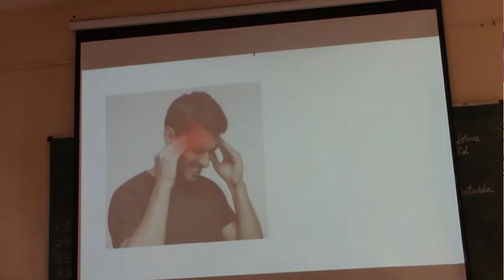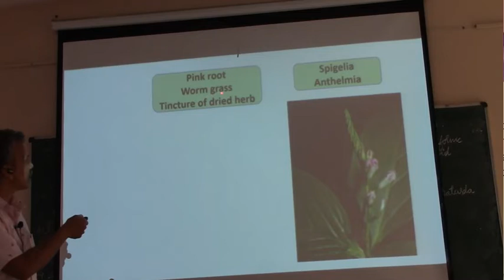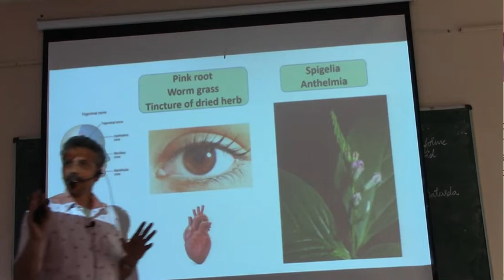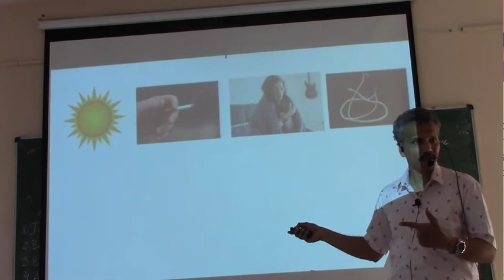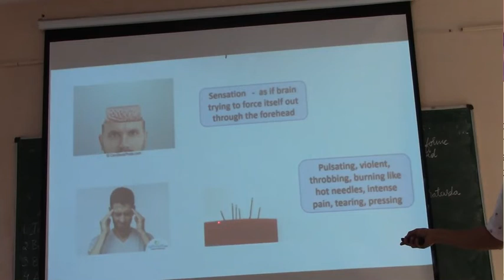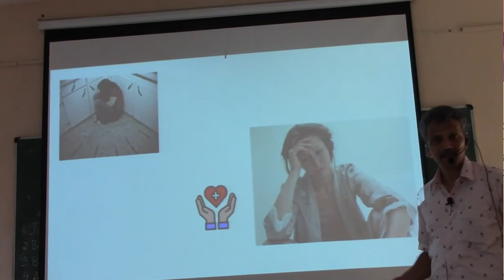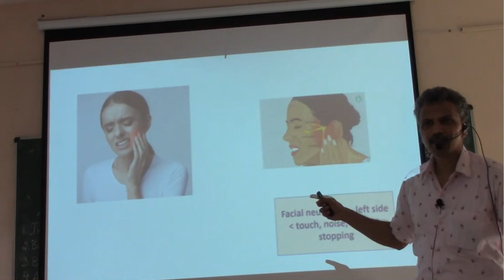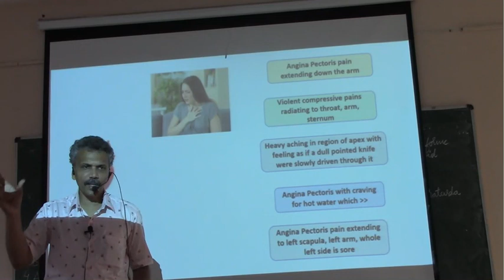SPIGELIA Dr Vijaykrishna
In this live class for final years I have explained Spigelia .
Important indications related to head, eyes, nerves and heart symptoms are explained with comparison